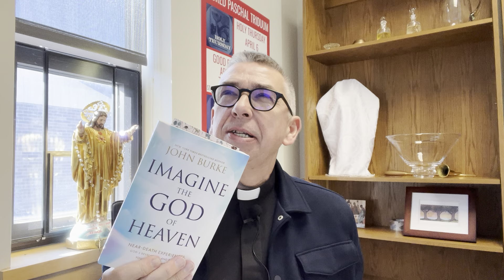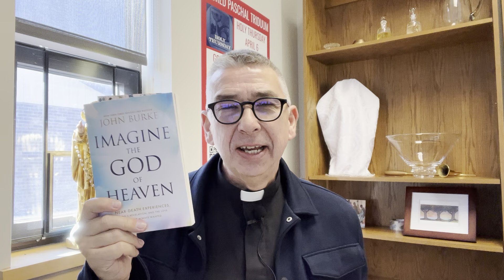Near Death or Near Jesus? experiences - Fr. Jeremy Thomas